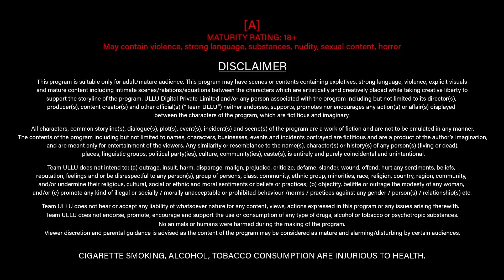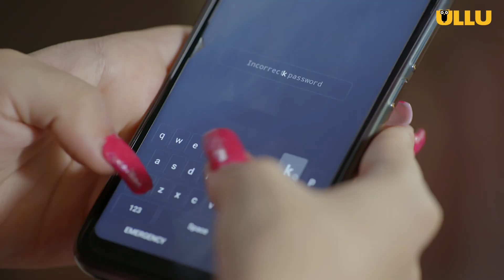Sister-In-Law Flirts With Brother-In-Law | khul Ja Sim Sim | Part - 2 | Ullu Originals | Subscribe